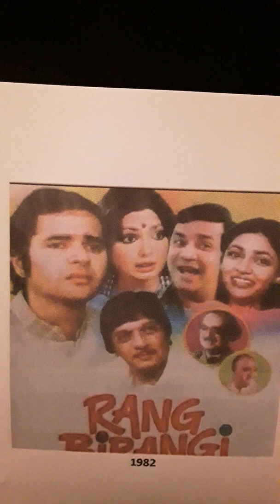RANG BIRANGI..1982 ONE FULL SONG VERY NICE :)..KABHI KUCHH PAL...ANURADHA PAUDWAL..AARTI MUKHERJEE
RANG BIRANGI..1982. FULL SONG VERSION...MUSIC..R.D.BURMAN..LYRIC..YOGESH..KABHI KUCHH PAL..ANURADHA PAUDWAL AND AARTI MUKHERJEE..